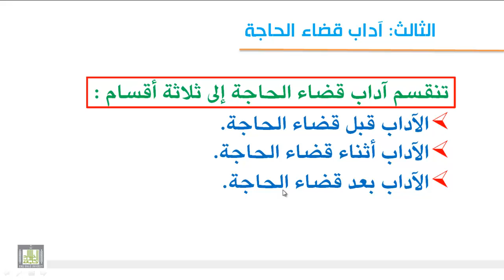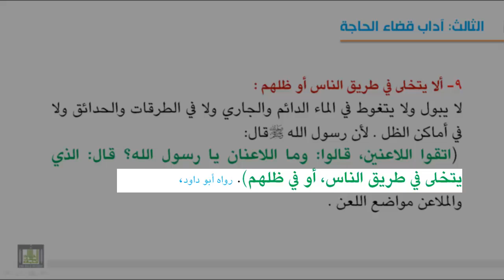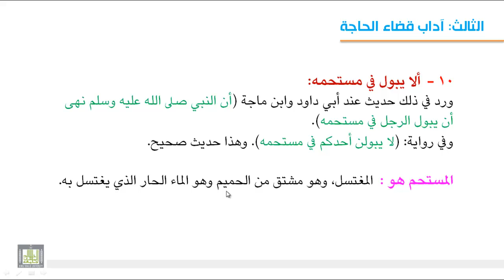فقه العبادات - أداب قضاء الحاجة القبلية